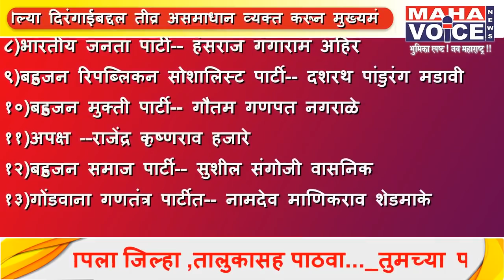चंद्रपुरात सक्षम तिसऱ्या उमेदवाराची उणीव...भाजप विरुद्ध काँग्रेस असा थेट सामना रंगणार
, अनेक वर्षानंतर पारंपारिकप्रतिस्पर्धी थेट समोरासमोर ,आयात केलेला उमेदवार विरुद्ध पाचवर्षांचा विकास असा आहे सामना, एकूण 13 उमेदवार उरलेतरिंगणात

चंद्रपूर लोकसभेच्या निवडणुकीसाठी आज अर्ज मागे घेण्याच्या विहित मुदतीत चार उमेदवारांनी आपले अर्ज मागे घेतले.आता 13 उमेदवारांमध्ये अंतिम लढत होणार आहे . मोठय काललखंडानंतर एखाद्या तिसर्‍या सक्षम उमेदवाराच्या गैरहजेरीने हा सामना भाजप विरुद्ध काँग्रेस असा रंगणार आहे. 11 एप्रिल रोजी सुमारे 18 लाख मतदार आपला मतदानाचा हक्क बजावतील.

व्ही. ओ. १) 11 एप्रिल रोजी चंद्रपूर लोकसभा मतदारसंघात संसदेत आपला प्रतिनिधी पाठविण्यासाठी मतदान होऊ घातले आहे . अर्ज परत घेण्याच्या आजच्या अंतिम दिवशी वैधरित्या उरलेल्या 17 उमेदवारांपैकी तीन उमेदवारांनी आपले अर्ज परत घेतले. आता निवडणुकीच्या रिंगणात तेरा उमेदवारांनी आपले नशीब अजमावण्यासाठी सर्वशक्तीनिशी प्रयत्न सुरू केले आहेत. यंदा अनेक वर्षानंतर चंद्रपुर चा सामना काँग्रेस विरुद्ध भाजप असा थेटरंगणार आहे. तेरा उमेदवारांपैकी हे दोन प्रमुख उमेदवार वगळता वंचित बहुजन आघाडी आणि बहुजन समाज पक्ष यांचेही उमेदवाररिंगणात आहेत मात्र त्यांची शक्ती 2 राष्ट्रीय पक्षांच्या उमेदवारांच्या तुलनेत क्षीण ठरली आहे.

लोकसभेच्या रिंगणातणात राहिलेल्या अंतिम १३ उमेदवारांची नावे अशी :-

१) अपक्ष-- मिलिंद प्रल्हाद दहिवले
२) आंबेडकराईट पार्टी ऑफ इंडिया-- नितेश आनंदराव डोंगरे
३) अपक्ष --अरविंद नानाजी राऊत
४) अपक्ष --नामदेव केशव किनाके
५) प्राऊटिस्ट ब्लॉक इंडिया- मधुकर विठ्ठल निस्ताने
६) वंचित बहुजन आघाडी-- राजेंद्र श्रीरामजी महाडोळे
७)  इंडियन नॅशनल काँग्रेस-- सुरेश नारायण धानोरकर
८) भारतीय जनता पार्टी-- हंसराज गंगाराम अहिर
९) बहुजन रिपब्लिकन सोशालिस्ट पार्टी-- दशरथ पांडुरंग मडावी
१०) बहुजन मुक्ती पार्टी-- गौतम गणपत नगराळे
११) अपक्ष --राजेंद्र कृष्णराव हजारे
१२) बहुजन समाज पार्टी-- सुशील संगोजी वासनिक
१३) गोंडवाना गणतंत्र पार्टीत-- नामदेव माणिकराव शेडमाके

चंद्रपूर लोकसभेसाठी काँग्रेसची उमेदवारी देशात गाजली आहे. सुमारे तेवीस दिवसांच्या गोंधळानंतर शिवसेनेतून काँग्रेसमध्ये आलेल्या आमदार बाळू धानोरकर यांना काँग्रेसने उमेदवारी बहाल केली आहे. मोठ्या शक्ती प्रदर्शनासह काँग्रेसनं अंतिम दिवशी आपला उमेदवारी अर्ज जिल्हाधिकारी कार्यालयात सादर केला. यानंतर झालेल्या पत्रकार परिषदेत काँग्रेसच्या सर्व गटांनी हजेरी लावत बाळू धानोरकर यांच्या विजयासाठी संकल्प केला. माजी खासदार नरेश पुगलिया यांचा अपवाद वगळता सर्व गटांची उपस्थिती बाळू धानोरकर यांच्या नियोजनाचे वैशिष्ट्य ठरले. मात्र, निष्ठावान कार्यकर्ते विनायक बागडे यांची उमेदवारी जाहीर झाल्यावर कापली गेल्याने तेली समाजात असलेला असंतोषकाँग्रेसला मारक ठरण्याची शक्यता वर्तविली जात आहे दुसरीकडेभाजपच्या गोटात साधारण वर्षभर आधीपासून विद्यमान खासदार आणि केंद्रीय गृहराज्यमंत्री हंसराज अहिर भाजपचे उमेदवार असतील हे स्पष्ट झाले होते. त्यानुसार दांडगा जनसंपर्क असलेल्या अहिर यांनी पालकमंत्री सुधीर मुनगंटीवार यांच्या गटाशी जुळवून घेत वणी- आर्णीसह चंद्रपूर जिल्ह्यातील भाजप समर्थक कार्यकर्त्यांसह उमेदवारी अर्ज दाखल करून प्रचाराचा आरंभ केला. केंद्र अंडी राज्य सरकारच्या विविध योजना अहिर यांनी आपल्या क्षेत्रात वेगवान पद्धतीने राबविल्याचा दावा केला आहे. या आधीच्या काही निवडणुकांमध्ये बसपा उमेदवार लढतीत असल्याने भाजपचा विजय तुलनेनं सोपा झाला होता. मात्र यंदा बसपाचे उमेदवार शक्तिशाली नसल्याचे जाणवत असून चंद्रपूरची ही लढत काँग्रेसनं आयात केलेला उमेदवार विरुद्ध खासदार अहीर यांनी पाच वर्षात केलेले विकासाचे दावे या दरम्यान थेट रंगणार असल्याचे स्पष्ट झाले आहे. रिंगणात असलेल्या तेरा उमेदवारांपैकी दोघातच ही लढत रंगणार आहे.

आजपासून खऱ्या अर्थानं प्रचाराचा प्रारंभ अपेक्षितआहे. भाजपतर्फे पंतप्रधान नरेंद्र मोदी यांच्याशिवाय आणखी काहीसेलिब्रिटी यांच्या सभा अपेक्षित असून काँग्रेसनं राहुल गांधी यांचीसभा तर प्रियंका गांधी यांचा  रोड शो आयोजित केल्याची माहितीआहे. पुढील काही दिवस चंद्रपूर मतदार संघात दावे-प्रतिदावे , शह आणि मात याचे युद्ध रंगणार आहे.
महाव्हाईस न्यूज साठी ,प्रविण गोंगले, चंद्रपू